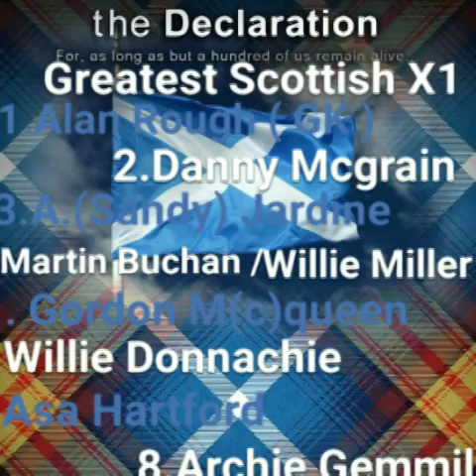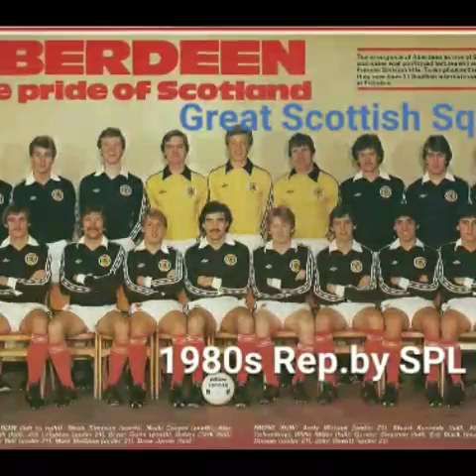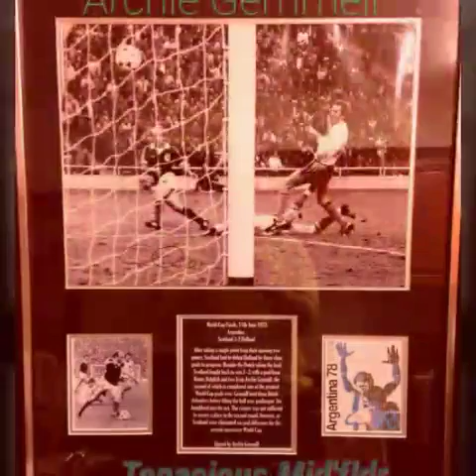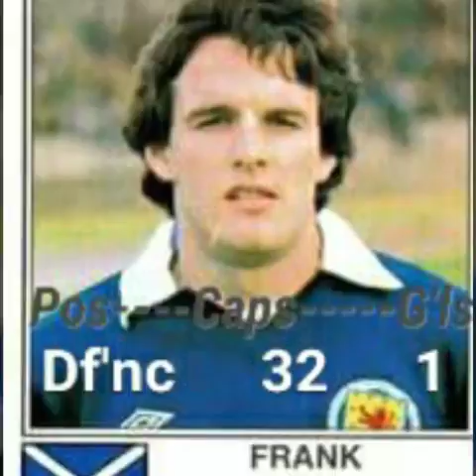Greatest Scottish/Scotland Football⚽ Team-X1+Subs.(1970s).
Greatest Scottish Football Team-X1, (1970s).
1.Alan Rough/'Big' Dave Harvey, (GK)
2.Danny Mcgrain (Cptn)
3.Alan 'Sandy ' Jardine
4.Gordon Mcqueen
5.Martin Buchan
6.Willie Donnachie
7.Asa Hartford
8.Archie Gemmell
9.Bruce Rioch
10.Peter Lorimer
11.Joe Jordan
Subs:
Def;  (Kenny Burns,Frankie Gray,T.Forsyth)
Mdf; (Eddie Gray,Derek Johnstone,Lou Macari,Tommy Mclean,Don Masson).
Fwd; (Derek Johnstone,Colin Stein).